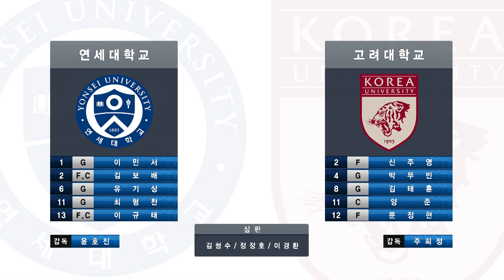2022 정기연고전 농구 하이라이트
2022 정기 연고전 농구 하이라이트

일시: 2022년 10월 28일 (금)
장소: 고양실내체육관
중계: STN